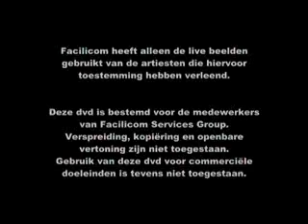Facilicom in concert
Personeelsfeest ter gelegenheid van het 40-jarig bestaan van Facilicom Services Group in de Amsterdam Arena.